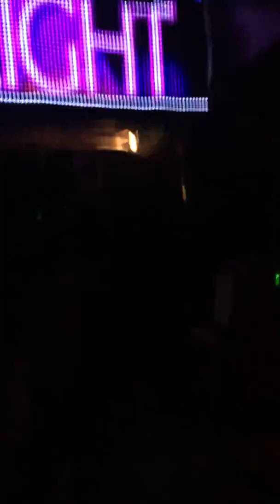Gossip Girl Spotlight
January 21, 2017 Vanity Jones